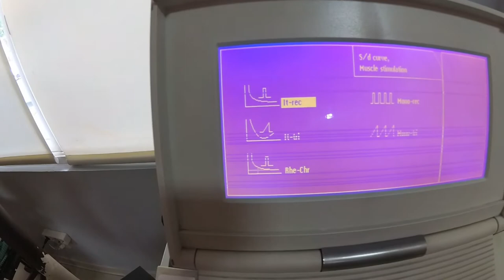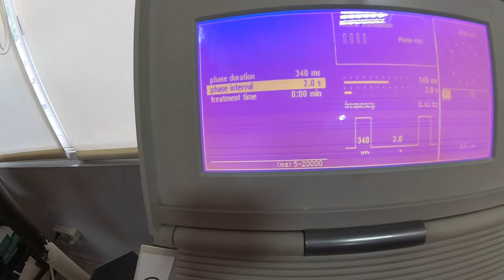3 CARA MUDAH ELEKTROTERAPI PADA DROP HAND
Banyak kasus NERVUS Radialis Lesi atau yang terkenal dengan istilah drop hand menggunakan modalitas elektroterapi, 3 cara mudah menggunakan elektroterapi pada fisioterapi dengan kondisi lesi nervus radialis. termasuk dalam bidang elektroterapi yaitu TENS, INTERFERENTIAL TERAPI, MUSCLE STIMULATION, MUSCLE STENGTENING, ARUS 2:5 DLL, digunakan juga pada lesi post op frakture Os Humeri. Bersama praktikan Universitas Muhammadiyah surakarta dan Mahasiswa praktik dari POLTEKES Surakarta.